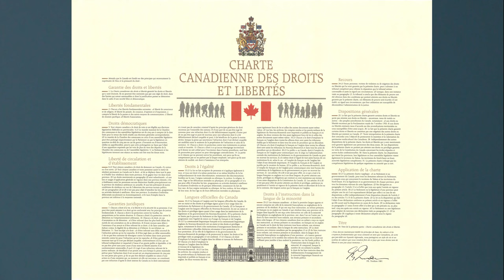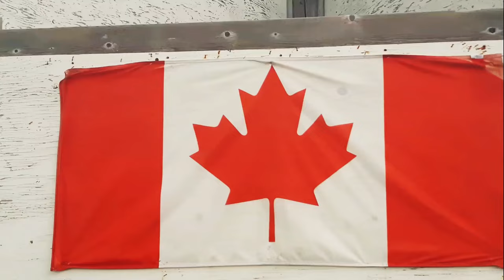La Charte canadienne des droits et libertés (Audio)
La Charte canadienne des droits et libertés est la première partie de la Loi constitutionnelle de 1982 (texte fondamental de la Constitution canadienne) du 17 avril 1982.
Pourquoi est le charte tellement important?  Elle protége les droits des citoyens canadiens contre les actions, les politiques et les lois des gouvernements fédéraux et provinciaux, et unifie les Canadiens autour d'un ensemble de valeurs qui incarnent ces droits.

Quel sont vos droits en tant que Canadien?
Chacun a les libertés fondamentales suivantes :
a) liberté de conscience et de religion;
b) liberté de pensée, de croyance, d'opinion et d'expression, y compris
la liberté de la presse et des autres moyens de communication;
c) liberté de réunion pacifique;
d) liberté d'association.

Tout citoyen canadien a le droit de demeurer au Canada, d'y entrer ou
d'en sortir.
Tout citoyen canadien et toute personne ayant le statut de résident
permanent au Canada ont le droit de se déplacer dans tout le pays et d'établir leur résidence dans toute province; de gagner leur vie dans toute province.
Chacun a droit à la vie, à la liberté et à la sécurité de sa personne.
Ceux-ci sont plusieurs droits de citoyen canadien (parmi plusieurs d'autres).

2017 Canada Day Parade in Whitehorse, Yukon(creative commons) MyGroupThink YouTube Channel

Beach Ocean Forest Fog” Video par Rhys Abel from Pexels (free-to-use stock videos)

"Men's bronze medal game - 27th Winter Universiade, Granada, Spain" FISU - Creative Commons (International University Sports Federation)

(CP Canadian Pacific)

-Vue de Charlottetown (courtesy of Prince Edward Island tourism)